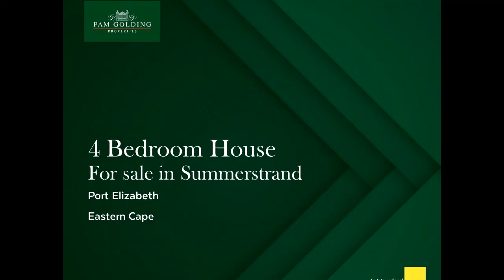4 bedroom house for sale in Summerstrand | Pam Golding Properties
Surrounded by a lush tropical garden, this Spanish-style home is packed with character. From its ochre roof tiles, custom-made wooden window and door frames, exposed wooden beams and archways, to its crafted iron burglar bars, gates and wall insets, its distinctive Mediterranean architecture creates an all-year-round holiday feeling. The property is fully walled with excellent security, and accessed via remote front gate that leads to a paved driveway and automated double garage. The tiled indoor living area includes an entrance hall, 3 well-proportioned reception rooms, a fully fitted open-plan kitchen, and a built-in wooden bar. The dining room, TV lounge and bar open out to a covered patio with brick braai. Beyond is a charming, sheltered courtyard and a sparkling swimming pool. Adjacent is a pool room with bathroom and changing area - the perfect set-up for easy entertaining. The formal lounge has a wood-burning fireplace to ward off chilly weather while creating a wonderful ambience that warms the whole living space. Accommodation comprises 4 airy bedrooms, all with floor-to-ceiling cupboards and there are 3.5 bathrooms (2 en suite) in total. One of the bedrooms has its own poolside entrance - perfect for a home office, teens or guests. Additional features include a borehole, generator, a conservatory, high wooden ceilings in the living rooms, interior facebrick accents and Trellidors. Perfectly positioned for Pearson High and other schools, the beach is within walking distance and there are shops and restaurants in close proximity.